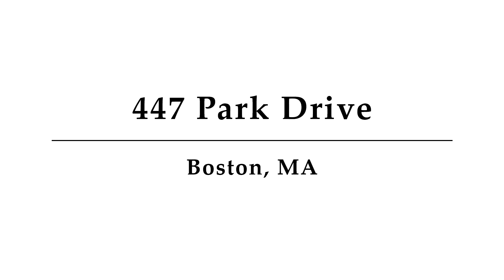447 Park Drive, Unit G1, Boston, MA - Presented by Bobby